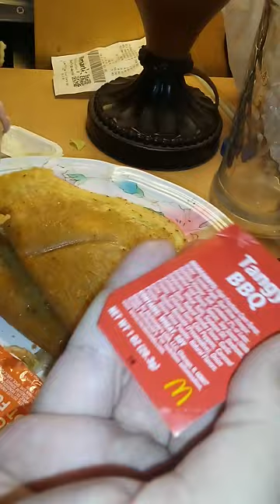Jack in the Box & Food Randomness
$7.65 I paid for Surge Protector 6 outlet on ebay